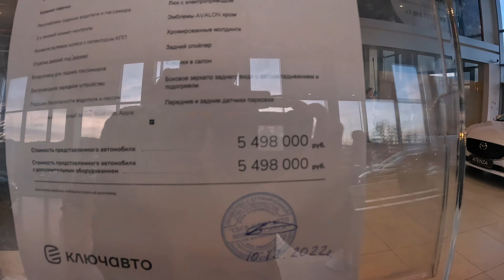В гости к официалам! автомобильный кризис...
Дорогие друзья! в этом ролике расскажу

Анапа: ул. Крымская 216А

Ростов: ул. Каяни 2

Нальчик: ул. Суворова 133
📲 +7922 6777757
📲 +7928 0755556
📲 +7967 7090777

Ставрополь: ул. Кулакова 65